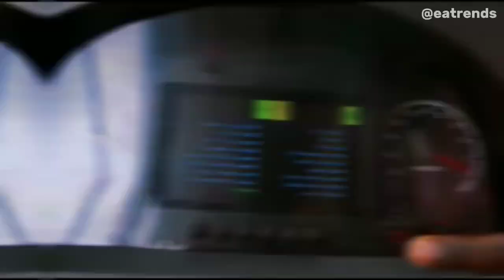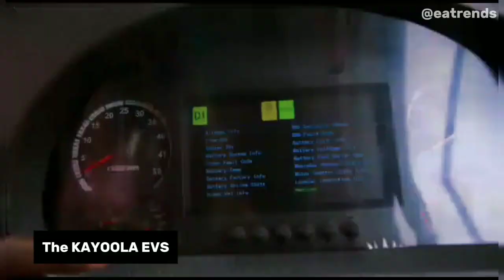Kiira motors corporation||| beyond words to being practical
kiira motors is owned by the government of uganda that is seriously transforming  the automotive industry through manufacturing both disiel and electric vehicles.